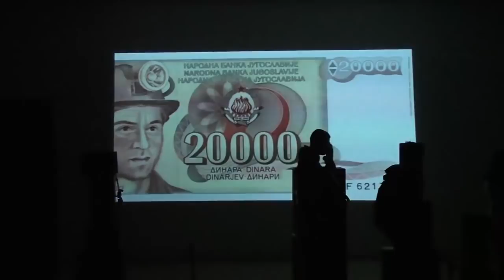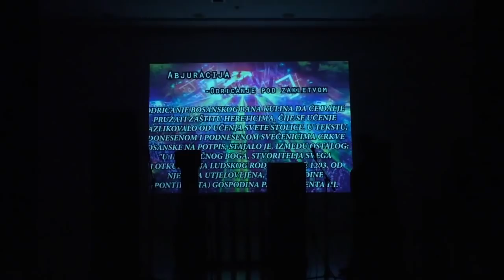Drama "Vremenska petlja" - Sarajevo koledž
Video preuzet sa "Global education"